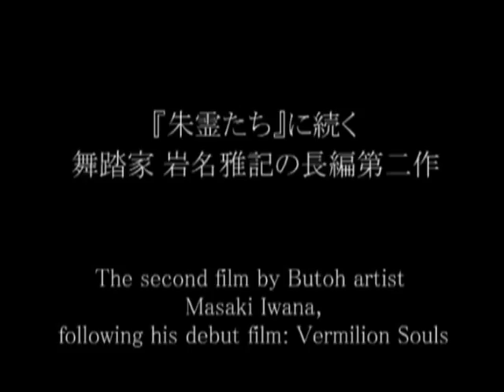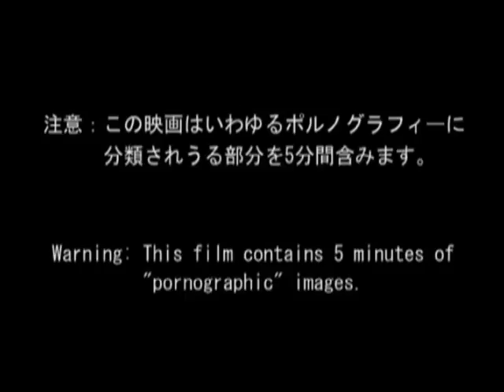2010 - A Summer Family Trailer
A Summer Family
North American Premier
Screening Time: Saturday May 29, 9:15 PM

Fiction / Japan  & France / 2010/ 78 minutes / Black & White
Script & Director & Producer: Masaki Iwana
Produced by La Maison du Butoh Blanc

Mix of theatre, dance and film, it is a story about a Japanese dancer who lives in the French countryside in a commune with two women.

Kamimura (62 years old), is a Japanese dancer who lives in the Perche region of south Normandy, France.  He has been living with two women, in a strange life, for the past few years.
In early summer, June, a dance festival happens at the house of Kamimura.  At around this time, his wife Akiko (47) who lives in Tokyo, arrives at his Normandy house with the daughter Mayu (8).   In exchange, his lover Yuzuko (33) who has been living with him in Normandy till then, departs for New York.  Kamimura spends the summer with his family, and with the coming of autumn, Yuzuko returns once again, as Akiko and Mayu depart for Japan.
Yuzuko, Akiko, and Mayu are surprisingly good friends,  and the relationship of the four of them are quite calm.  A calm, uneventful days pass one from the other.  The only strange thing is that Mayu, whose clever and energetic voice is always heard, never shows herself visibly.  In addition to this, one wonders if it is ones imagination that Akikos behavior is sometimes odd?

The film contains 5 minutes of so-called pornographic" material.